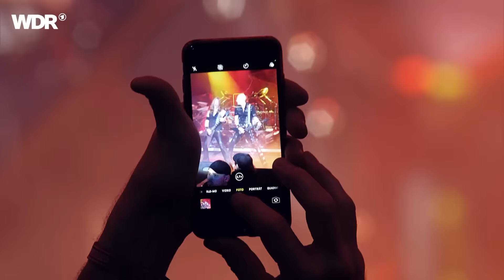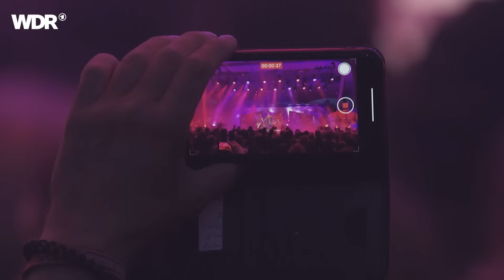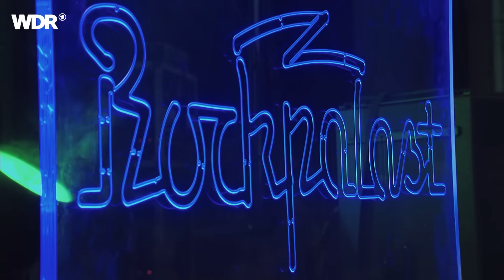Accept live | Rock Hard Festival 2022 | Rockpalast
Setlist
1. Zombie Apocalypse 00:00:00
2. Symphony Of Pain 00:05:47
3. Living For Tonight 00:10:29
4. Restless And Wild 00:14:02
5. Overnight Sensation 00:19:04
6. The Abyss 00:23:31
7. Objection Overruled 00:29:39
8. Shadow Soldiers 00:33:50
9. Princess Of The Dawn 00:39:57
10. Fast As A Shark 00:47:33
11. Metal Heart 00:52:11
12. Teutonic Terror 00:58:36
13. Pandemic 01:03:57
14. Riff Orgy 01:11:29
15. Balls To The Wall 01:20:44
16. I'm A Rebel 01:27:48

Besetzung
Mark Tornillo - vocals
Wolf Hoffmann - guitar
Uwe Lulis - guitar
Philip Shouse - guitar
Martin Motnik - bass
Christopher Williams - drums

Accept sind die absoluten Metal-Urgesteine und so lebendig wie eh und je: Die Miterfinder von Speed und Thrash Metal aus Solingen haben einen Haufen großer Metalbands beeinflusst, darunter Metallica, Slayer, Megadeth, Pantera und viele, viele mehr.
Accept entstanden 1976. Die Urformation bestand aus Udo Dirkschneider, Wolf Hoffmann, Gerhard Wahl, Peter Baltes und Frank Friedrich. Von den Gründungsmitgliedern der Band ist heute nur noch Gitarrist Wolf Hoffmann übrig. 1979 erschien ihr gleichnamiges Debütalbum, das allerdings floppte. Das zweite Album "I'm A Rebel" brachte Accept bereits ein wenig mediale Aufmerksamkeit.
Nach dem dritten Album kam auch die legendäre Managerin und spätere Frau von Wolf Hoffmann, Gaby "Deaffy" Hauke, an Bord. Accept gingen auf Tour mit Judas Priest, wurden immer bekannter, und der Rest ist Geschichte: Accept wurden zu einer der einflussreichsten Metalbands aller Zeiten, sind heute noch aktiv und liefern live eine atemberaubende Show ab.

Thumbnail-Foto: Thomas von der Heiden